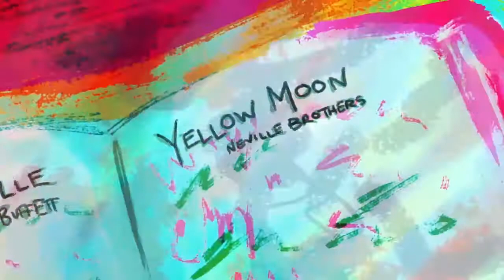Do U Want It? Papa Grows Funk Documentary Film Clip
Do U Want It?
Directed by Josh Freund/Sam Radutsky
Animation by TancoToons
Director of Animation James Tancill